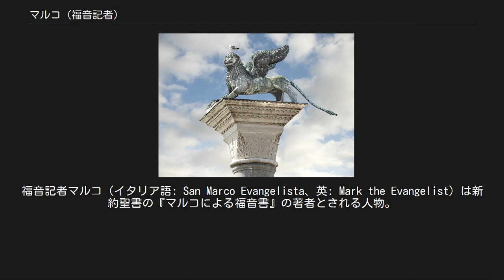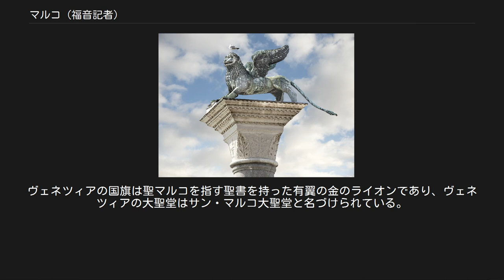マルコ (福音記者)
福音記者マルコ（イタリア語: San Marco Evangelista、英: Mark the Evangelist）は新約聖書の『マルコによる福音書』の著者とされる人物。
ギリシア語ではマルコス。
マルクとも表記する。
マルコスというのはギリシャ名としては一般的なものであり、また同書の中には筆者の名は直接には記されていないが、伝承は『使徒行伝』からパウロの書簡にたびたびあらわれるマルコなる人物を同一人物と考え、福音記者とみなしてきた。
聖人の概念を持つ全ての教派で、聖人として崇敬されている。
カトリック教会・正教会での記念日（記憶日・聖名祝日）は4月25日（ユリウス暦を使用する正教会では5月8日に相当）。
 『福音記者マルコ』カルロ・ウルビーノ（Carlo Urbino）によるフレスコ画（イタリア・ミラノ） エルサレムの住人であったマルコの名前がはじめて現れるのは『使徒行伝』であり、天使によって牢獄から解放されたペトロが「マルコとよばれるヨハネ」の家に行ったという記述である。
 ヨハネ（マルコ）はパウロの最初の宣教旅行にバルナバと同行したが、パンフィリア州から一人エルサレムへ帰ってしまった。
そのため第二回宣教旅行ではパウロがマルコの同行を拒否してバルナバと別行動をとることになる。
マルコは結局バルナバと共にキプロス島へ向かった。
これは西暦50年頃のことと推定される。
使徒行伝ではマルコについての記述はここで終わっている。
 一方、『フィレモンへの手紙』では協力者の一人としてパウロはマルコの名前をあげている。
獄中書簡である『フィレモン』の成立時期は一般に上述の事件より後と考えられており、ある説では、決別とフィレモンへの手紙の間に、パウロとマルコが和解したと考える。
また、パウロの書簡かどうか説が分かれている『コロサイ人への手紙』では、「バルナバのいとこ」マルコがパウロの協力者として挙げられている。
 またマルコは伝承によればアレクサンドリアの教会の創建者であり、正教会（ギリシャ正教）とコプト正教会（非カルケドン派）の両派で初代アレクサンドリア総主教とされている。
 また、最後の晩餐の会場（使徒言行録1：15で使途が集まっている場所も同一であろう）の家主がマルコの両親であるという説や、マルコによる福音書14:51にある裸で逃げた青年というのがマルコであるという説もある。
 詳細は「マルコによる福音書」を参照 教会の古い伝承はマルコがペトロの通訳であり、ペトロから聞いたことをまとめて福音書を記したとしていた。
伝承は『ペトロの手紙一』および『テモテへの手紙二』などを根拠に、晩年のペトロおよびパウロとマルコが一緒にいたと伝えている。
 この福音書が誰によって書かれたものであれ、古代から『マルコによる福音書』は『マタイによる福音書』の要約版とされるなど4福音書の中で最も軽んじられてきた。
これが激変するのは19世紀前半で、カール・ラハマン（1835年）、クリスティアン・ヴァイセとクリスティアン・ヴィルケ（1838年）、ハインリヒ・ホルツマン（1863年）等の研究で『マルコによる福音書』が最古の福音書であることが明らかになった。
エルサレム神殿崩壊の明確な言及がないことから、一般に成立年代は70年より前の60年代と考えられているが、それよりさらに早い時期のものとする説もある。
 ヴェネツィアのサン・マルコ広場のライオン。
福音記者マルコを象徴する。
 ヴェネツィア共和国国旗 マルコは正教会では七十門徒のひとりとされ、「使徒・福音者」と称せられる。
また初代アレクサンドリア総主教に数えられる。
 マルコおよび『マルコの福音書』はしばしばライオンのシンボルであらわされる。
これは『エゼキエル書』に登場する四つの生き物に由来し、それぞれ四人の福音記者と福音書にあてはめられている。
 828年、ヴェネツィア商人はアレクサンドリアにあったマルコの聖遺物（ないしそうみなされていたもの）を、ヴェネツィア共和国（現イタリアのヴェネツィア）に運んだ。
そして聖マルコはヴェネツィアの守護聖人となった。
ヴェネツィアの国旗は聖マルコを指す聖書を持った有翼の金のライオンであり、ヴェネツィアの大聖堂はサン・マルコ大聖堂と名づけられている。
その前のサン・マルコ広場をはじめとして、ヴェネツィア共和国...